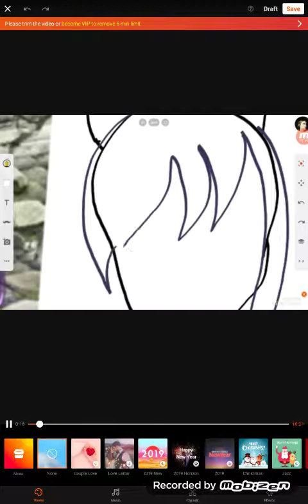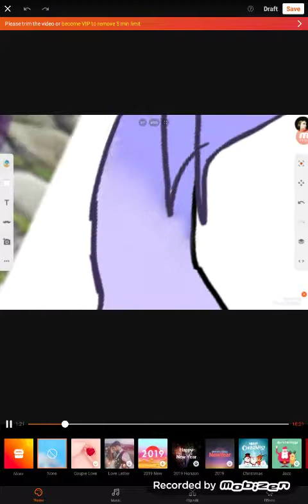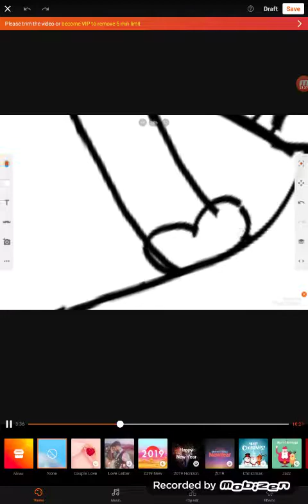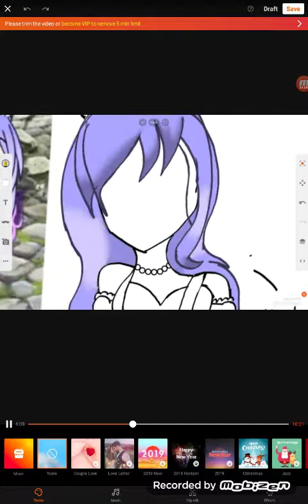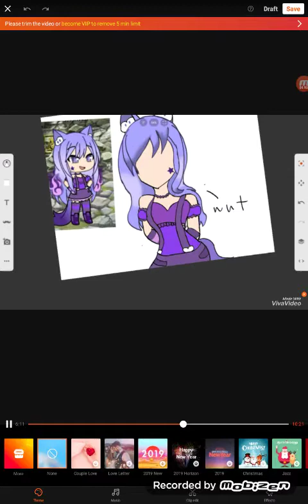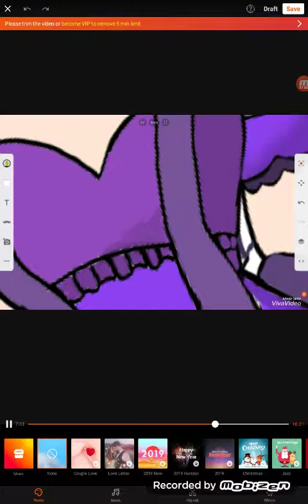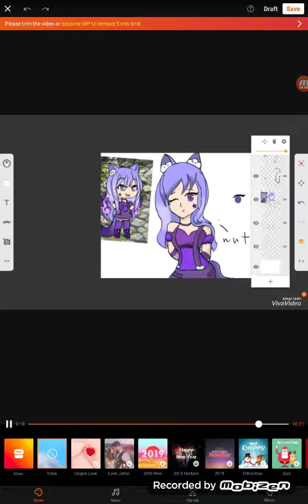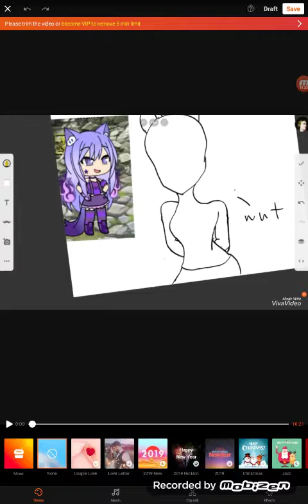SPEEDPAINT|new character|shaina|dont reupload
sorry if it broke on the last part and i couldnt upload it cuz of viva video's 5 min.limit and this artwork is mine dont upload